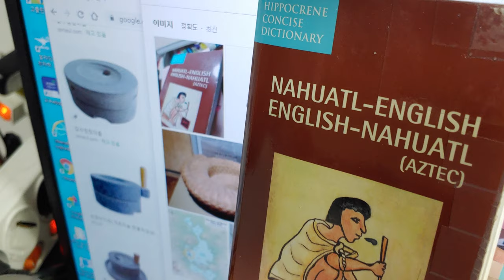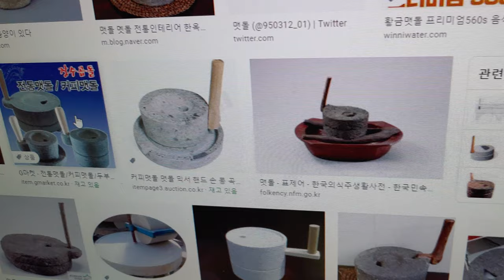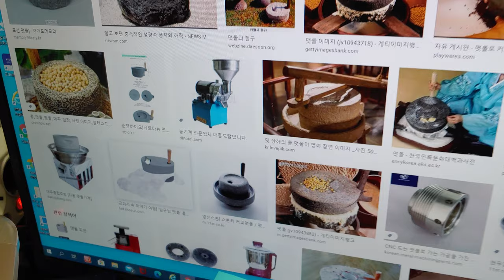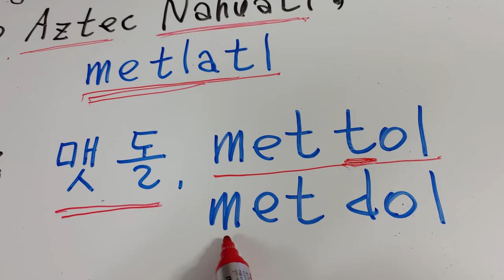106) K-food, 한식 세계화는 '맷돌'과 함께 시작된다. Aztec 은 '아사달'입니다. 우리 민족 한겨레, 동이의 후손이었습니다.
한식의 세계화가 고무적이다.
무서울 정도로 치고 들어간다.
다양한 식재료를 과학적인 시설에서 마지막 결정타인  세심한 한국인의 감각으로 현지화에 매진한 결과가 아닐까 싶다.
그 밑바탕에는 수 천년에 물려서 내려온 음식 제조 방법의 하나인 맷돌이 자리한다.
21세기 맷돌의 변화는 어쩜 다양한 형태로 진화하고.
음식 재료의 영양소 파괴를 최소화하는 느림의 결정체인 맷돌.
그 누가 한민족을 따라올텐가.